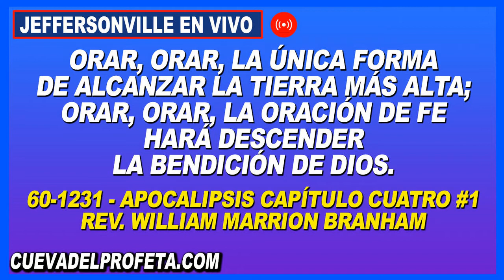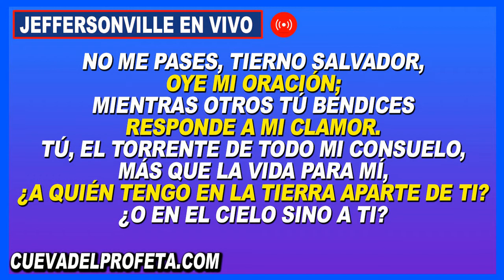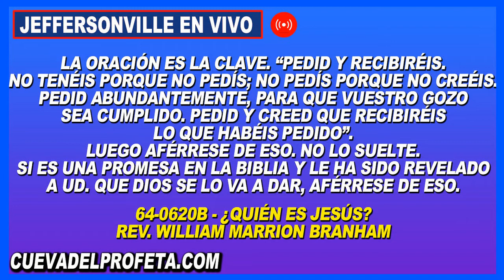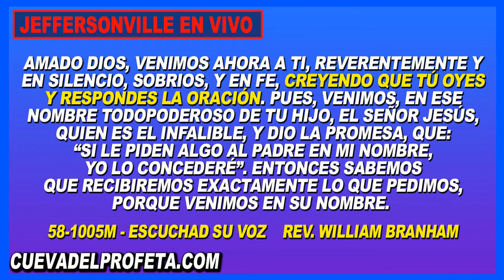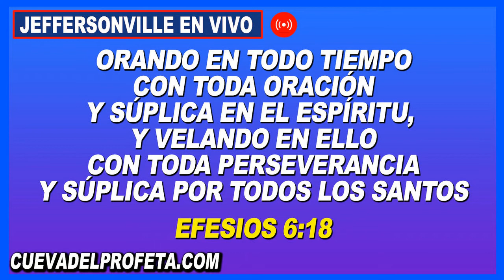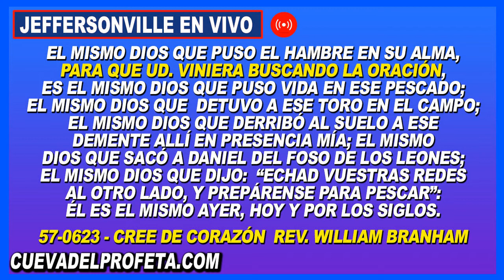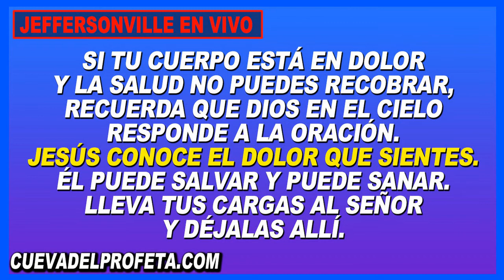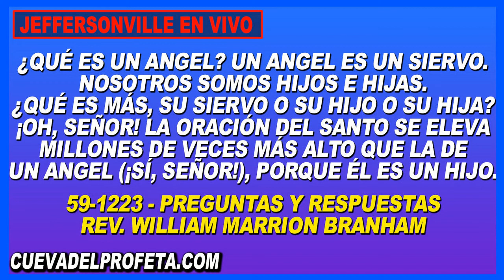Clamando en Oración 12PM en Vivo Joseph Branham Cadena de Oración Mundial